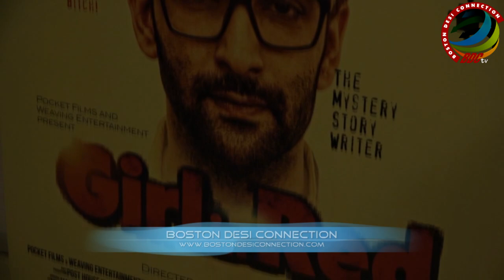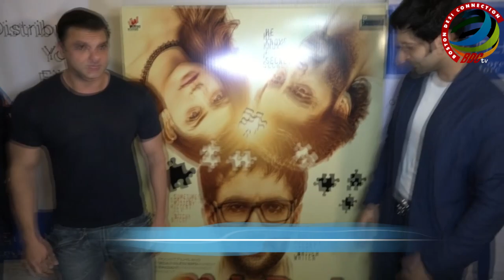Nandish’s SHOCKING REACTION on his Ex-wife Rashami Desai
Television popular couple Nandish Sandhu and Rashmi Desai was known as the most lovely couple in the industry. But because of some reasons they couldn’t protect their marriage and decided to get divorced only of their betterment. Now, at the premier of short film ‘Girl in Red’, when Nandish asked about his ex wife Rashmi Desai, then see how he reacted….